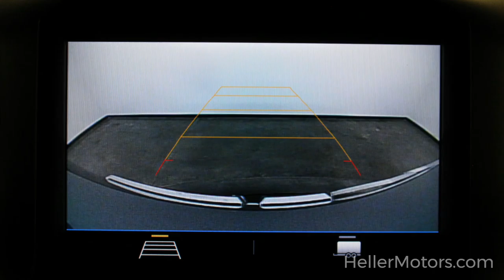1GTU9BED0LZ183561 H7853 2020 GMC Sierra 1500 SLE 4WD Crew Cab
1GTU9BED0LZ183561 H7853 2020 GMC Sierra 1500 SLE 4WD Crew Cab

Rear Back-Up Camera - Power Locks and Windows - Keyless Entry - Cruise Control - Heated Mirrors - Bluetooth - Traction Control and More!